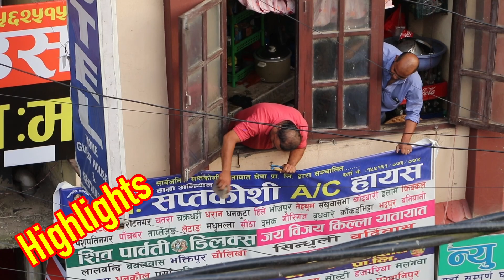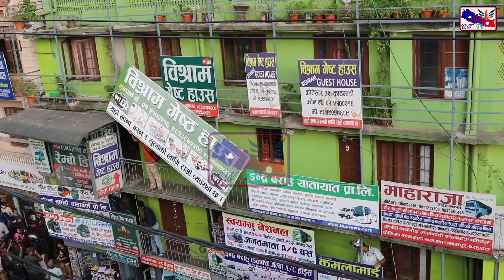Balen shah को Dozar कोटेश्वरमा ब्यापारीहरु आफ्नो सामान निकाल्न असिन र पसिन,डोजरहेर्नेको मेला लाग्यो।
►Online Supporter : Bishal Rai (Mfu vae rae)
यस च्यानलमा अपलोड भएका हरेक रिपोर्ट तथा अन्य Video हरु कपि, Download गरी अन्य Channel मा upload गरेको पाइएमा प्रचालित कानुन बमोजिम कडा भन्दा कडा कारबाही गरिनेछ लबप।